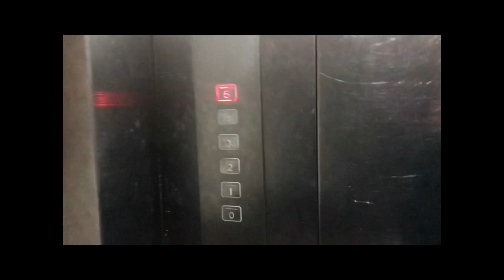Bhai se pankhe saaf karaye 🥵 | barsaat ai 😍🤩🌨⛈ |baji k sath coffee Pete hue gossiping ki 🤣